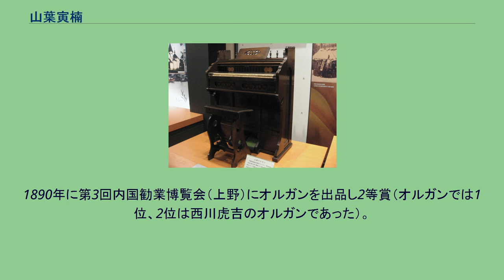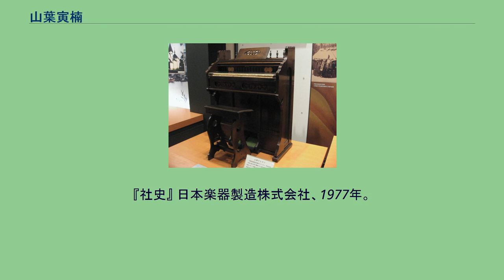山葉寅楠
山葉 寅楠（やまは とらくす、1851年5月20日（嘉永4年4月20日） - 1916年（大正5年）8月8日）は、日本楽器製造株式会社（現在のヤマハ株式会社）の創業者。
日本における初期のオルガン（リード・オルガン）製造者の一人であり、日本のピアノ製造業の創始者の一人でもある。
嘉永4年（1851年）4月20日、紀州藩の下級武士だった山葉孝之助の三男として生まれる。
父が紀州藩で天文係を務めていたこともあり、幼少の頃から機械いじりが得意であった。
また16歳頃には剣術修行に出て、大和の小野派一刀流の師範・澤田孝友のもとで腕を磨いたという。
二刀流にも造詣があったという。
だが、後に職人の道を歩むこととなる。
明治維新後の1871年に長崎に出て英国人のもとで時計の修繕法を学び、その後大阪の医療器具店に勤め医療器具の修理工として働いた。
1884年から浜松支店に駐在していたが医療器具の修理だけではなく、時計をはじめとした機械器具全般の修理などを請け負っていた。
1887年に浜松尋常小学校（現在の浜松市立元城小学校）アメリカ製オルガンの修理を手がけたことからその構造を学び、1888年に日本最初の本格的オルガンの製造に成功した。
1889年に合資会社山葉風琴製造所を設立した。
1891年には山葉風琴製造所が出資引き揚げにより解散するが、河合喜三郎らと共同で「山葉楽器製造所」を設立した。
1897年10月12日に資本金10万円で日本楽器製造株式会社（現ヤマハ）に改組し初代社長となった。
1899年、アメリカへ5か月間の視察旅行に出た。
キンボールやメイソン・アンド・ハムリン、スタインウェイ・アンド・サンズなどを視察し、1900年にアップライトピアノを製作。
1902年3月、緑綬褒章を受章した。
浜松鉄道（後の遠州鉄道奥山線）の取締役も務めた。
河合楽器製作所創始者の河合小市、山葉直吉（寅楠の養子）を育てた。
1911年、浜松市会議員当選、浜松市会副議長に就任。
1916年8月8日、死去。
山葉楽器製造所 オルガン 浜松尋常小学校のオルガンは1887年にアメリカから輸入され寄付されたリードオルガンで45円であったという。
寅楠は修理の際にこの構造を模写し「自分は3円で造る自信がある」と言ったという。
当時浜松で飾り職人をしていた河合喜三郎と協力し2ヶ月後にオルガンを完成させたが、浜松の小学校や静岡の師範学校での評価は低かった。
そこで東京の音楽取調所（現東京藝術大学）までオルガンを運んだ。
東海道線が全通していなかった当時、オルガンを担いで徒歩で箱根峠を越えての上京だったという。
音楽取調所御用掛・伊澤修二の評価は、「調律が不正確」というものだった。
音階や調律の知識のなかった寅楠は1ヶ月かけて音楽取調所で音楽理論を学び、河合喜三郎の私財をもってオルガン第2号を製作した。
1890年に第3回内国勧業博覧会（上野）にオルガンを出品し2等賞（オルガンでは1位、2位は西川虎吉のオルガンであった）。
磯部千司編 『山葉寅楠翁』 日本楽器製造株式会社内 山葉寅楠翁銅像建設事務所、1929年、非売品。
『社史』 日本楽器製造株式会社、1977年。